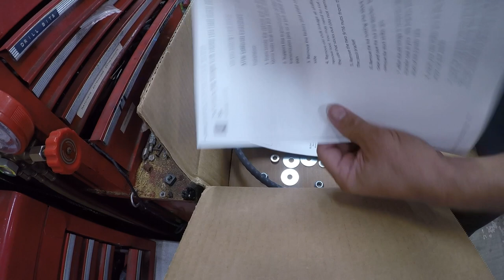Jeep TJ Build - Jeep 71 - Installing a Savvy Transfer Case Shifter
When I got this Jeep the shift linkage for the transfer case was broken.  I decided to upgrade it to a cable shifter.  Savvy has the best reputation on the market, so I ordered their unit.  It includes no instructions in the box.  This video details how I installed it without dropping the skid plate.

Tools and parts used:
- Savvy Shifter
- Crescent Wrenches